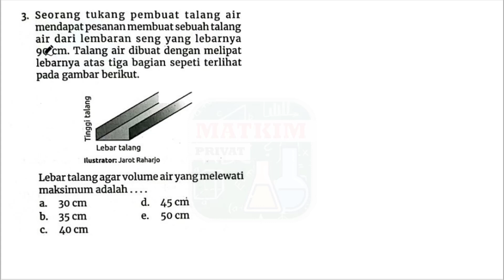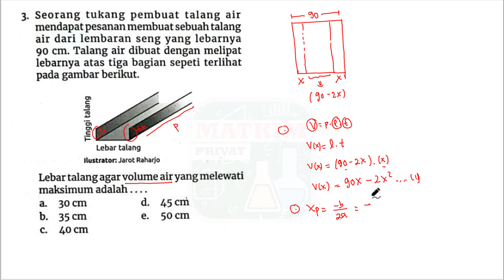Seorang tukang pembuat talang air mendapat pesanan membuat sebuah talang air dari lembaran seng...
Seorang tukang pembuat talang air mendapat pesanan membuat sebuah talang air dari lembaran seng yang lebarnya 90 cm. Talang air dibuat dengan melipat lebarnya atas tiga bagian seperti pada gambar berikut. Lebar talang agar volume air yang melewati maksimum adalah...